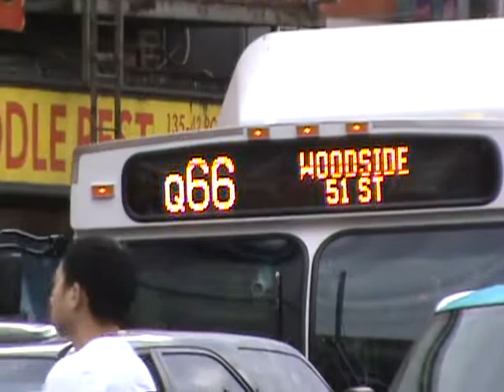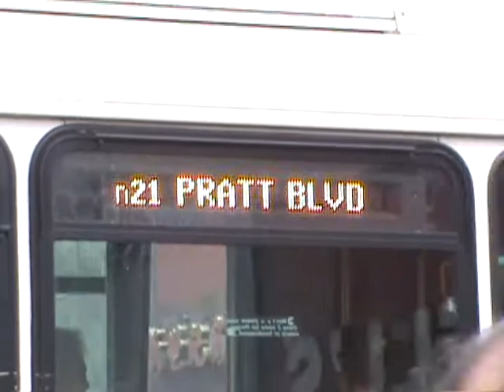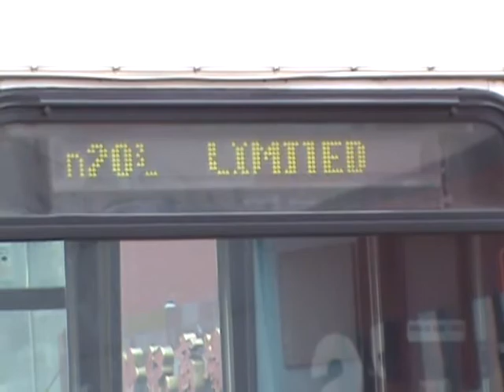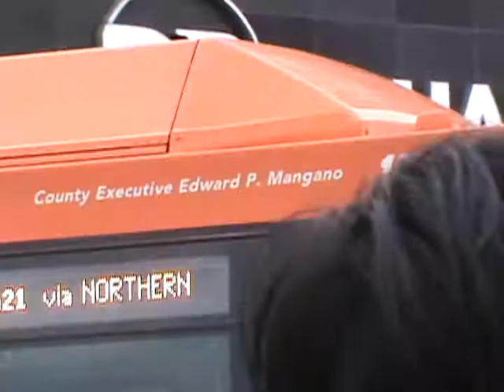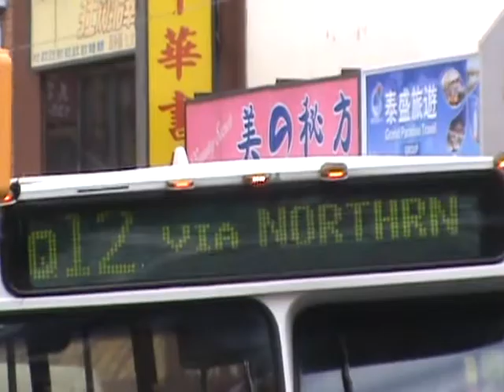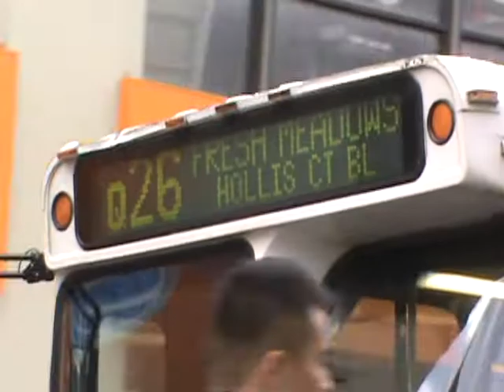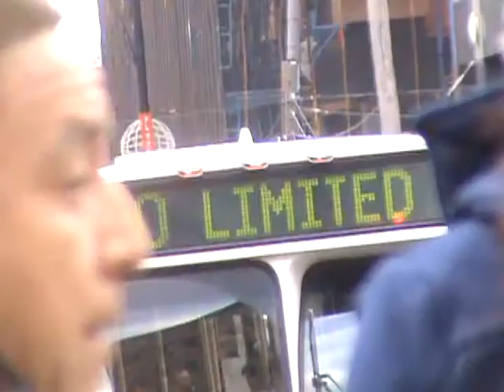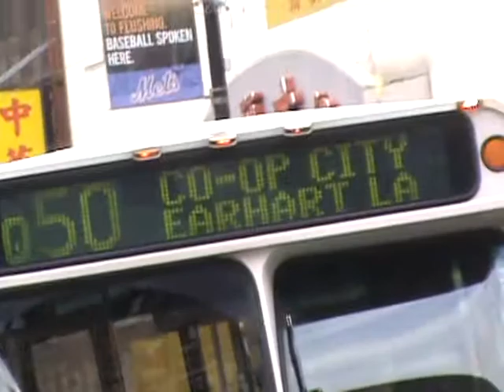The One With A Lot Of Buses And People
So many buses, and so many people as well!  I shot video at the intersection of Roosevelt & Main in Queens between 4:40 and 5:20pm.  In that 40 minutes, I accumulated 24 minutes of video (with timeouts to rotate around all four sides of the intersection and to rest my finger).  This video is 10 minutes of random clips from that footage.

How many buses can you count in this one?